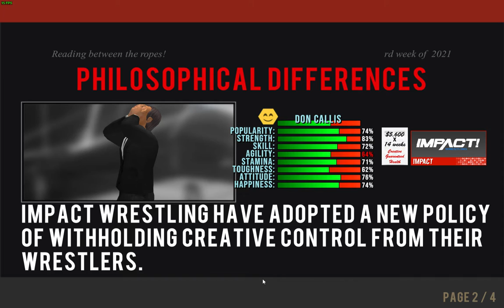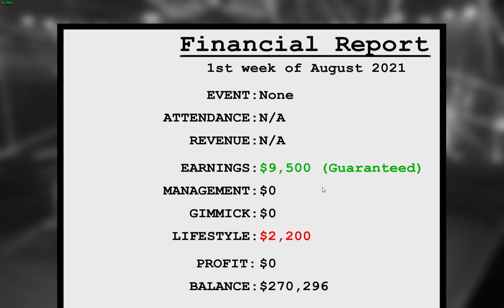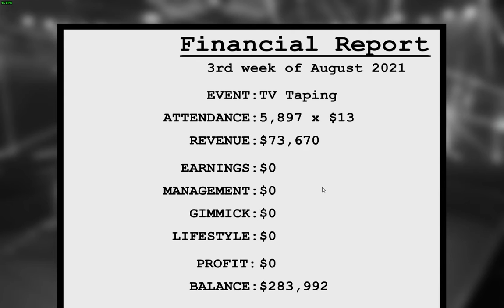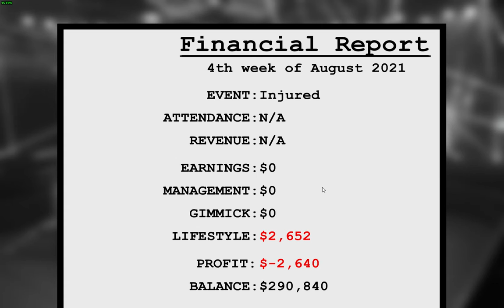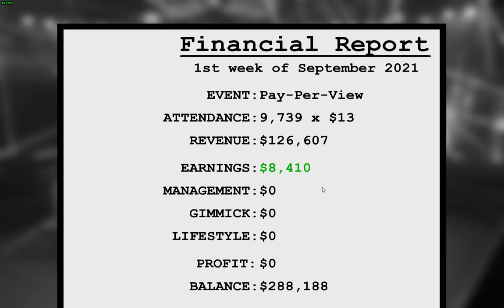Wrestling Revolution 3D 21 Lio Bringing The "Smackdown" 01 02 14 08 44